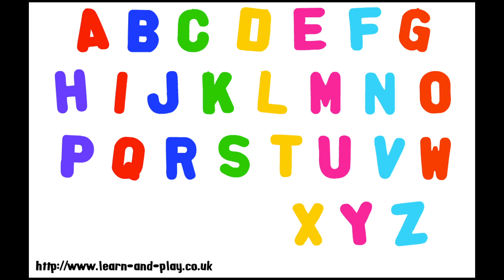Alphabet Song | ABC Song - Learn and Play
The Alphabet song (HD 1080p + 3D on/off) ABCDEFGHIJKLMNOPQRSTUVWXYZ
Alphabet FREE For iOS:

App Now Available! Out now for iPad, iPhone, iPod and Android!

Learn and Play: Alphabet, Numbers, Colors, Shapes and more!